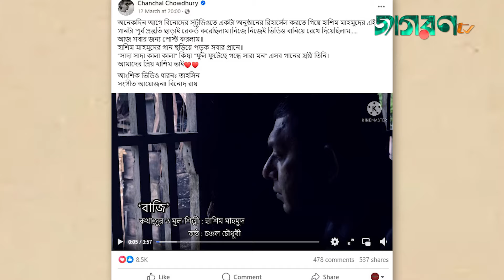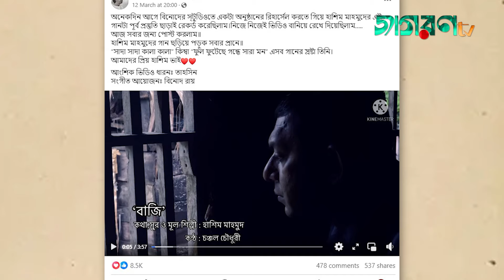এবার চঞ্চল চৌধুরীর কণ্ঠে হাশিম মাহমুদের 'বাজি' । Hashim Mahmud । Chanchal Chowdhury